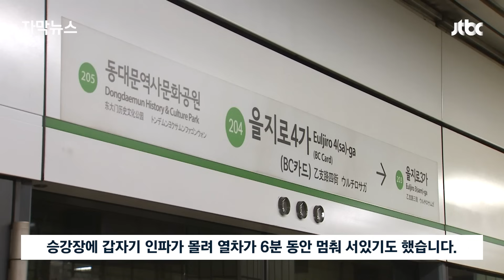[자막뉴스] 어쩌다 한국이 이지경까지…당한 사람도 본 사람도 '절규' / JTBC News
출근길 지하철에서 '흉기 난동' 오해를 일으켜 승객들을 다치게 한 30대가 결국 경찰에 붙잡혔습니다. 흉기 난동 사건이 잇따랐던 만큼, 깜짝 놀란 승객들이 도망치다 넘어지고 깔리며 18명이 다쳤습니다.